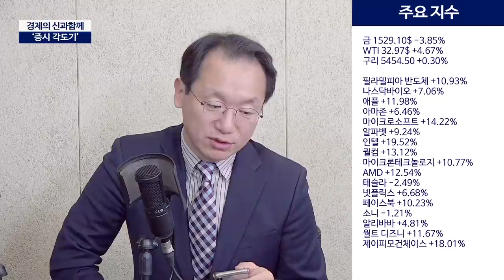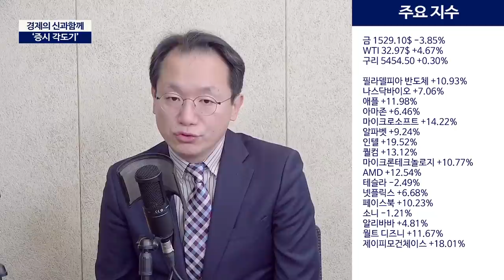양적완화, 1조 5천억달러 투입에도 공포의 시장